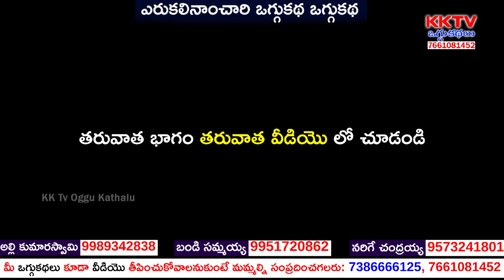ఎరుకలినాంచారి ఒగ్గుకథ 2వ బాగం | బండారి తిరుపతి - 9959339426 | బండారి సదయ్య - 8143139426 | KK Tv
Watch ఎరుకలినాంచారి ఒగ్గుకథ 2వ బాగం | బండారి తిరుపతి - 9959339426 | బండారి సదయ్య - 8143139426 | KK Tv Oggukathalu,